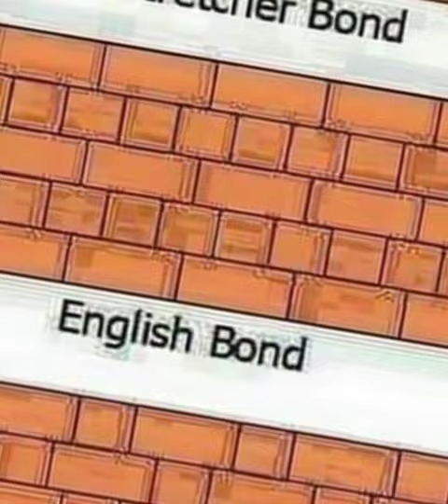Types of Brick Bond,English Bond,Flemish Bond,Stretcher Bond,Brick Masonry,Type of Bond.